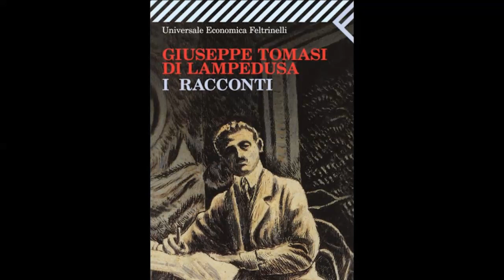Tomasi di Lampedusa - Viaggio da Palermo a S Margherita Belice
G. Tomasi di Lampedusa - Viaggio da Palermo a S.Margherita Belice (via Castelvetrano, Partanna e Montevago) - da "I Racconti" - I ricordi d'infanzia - Feltrinelli Ed. Milano 1961. La musica è di Nino Rota (colonna sonora del film "Il Gattopardo" di Luchino Visconti)